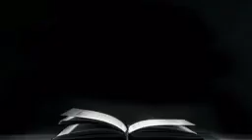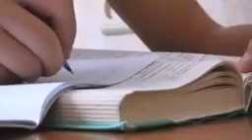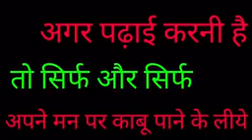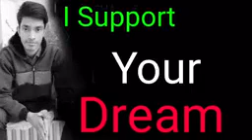Duniya me kuch bhi karna namumkin nahi hai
Duniya me sab kuch bhi karna namumkin nahi  hai